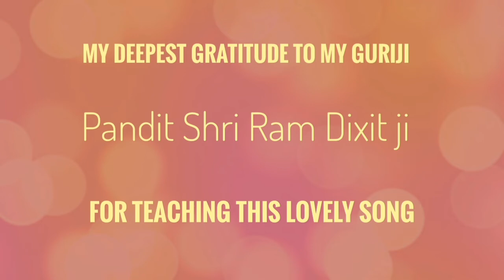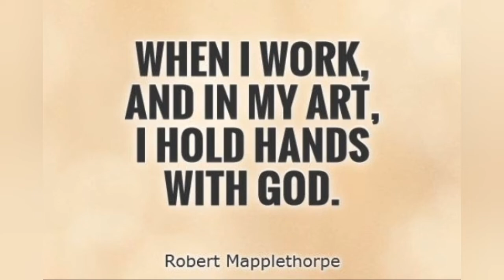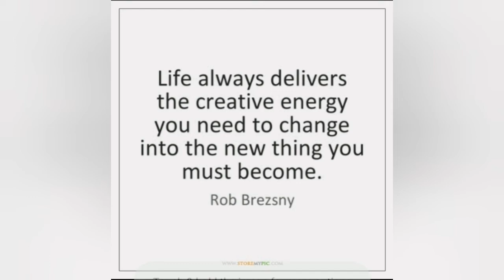Manasi Cha Chitrakar....Cover/ Originally rendered by Shri Hridaynath Mangeshkarji /marathisong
Topic: Manasi Cha Chitrakar. Cover/ Originally rendered by Shri Hridaynath Mangeshkarji /marathisong

Hello friends ,  welcome to my music corner ! Hope you all are doing great .

Today I would love to share with you a cover version of an evergreen Indian Marathi  movie song  from the film,  Kanyadan .
The song has been originally  rendered by the most amazing  playback singer of yore,  Shri Hridaynath  Mangeshkarji.
It has been set to music by Shri Vasant Prabhu.

Featured art(original and inspired) :  by my dear  father Mr.B.S.Ray  .